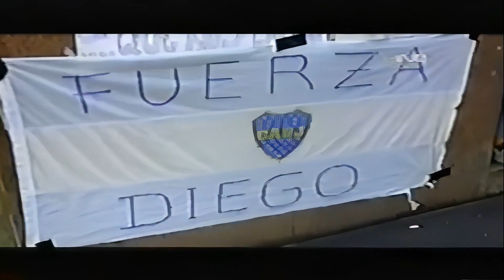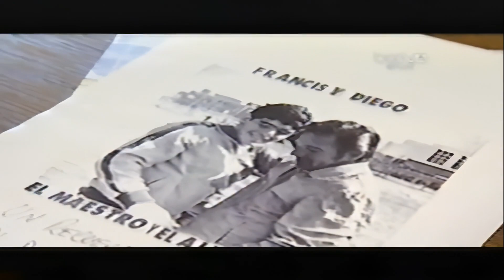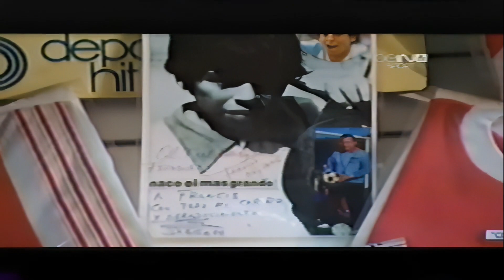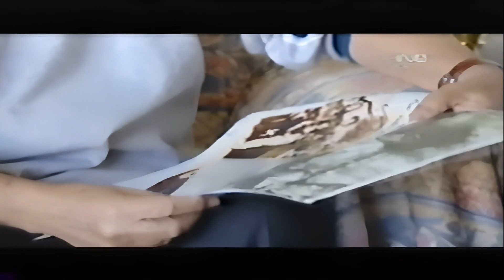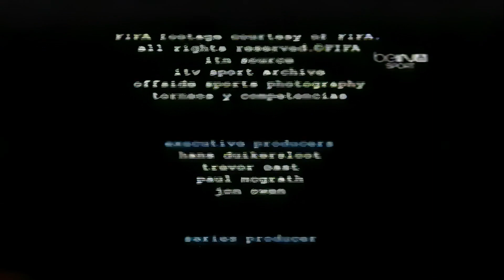MARADONA D10S (Documental restaurado con Inteligencia Artificial, 1920x1080) (2009)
Documental sobre Diego Armando Maradona a quien se le apodaba "D10S" (Dios) del año 2009.

Documentary about Diego Armando Maradona who was nicknamed "D10S" (God) from year 2009.